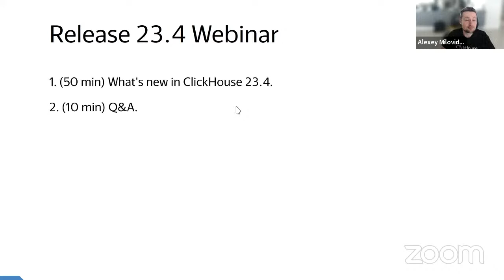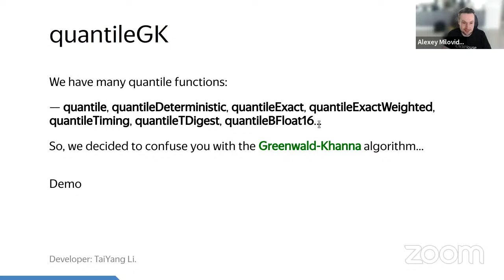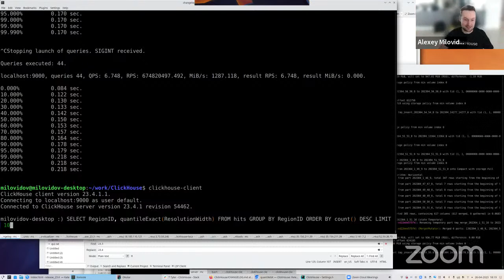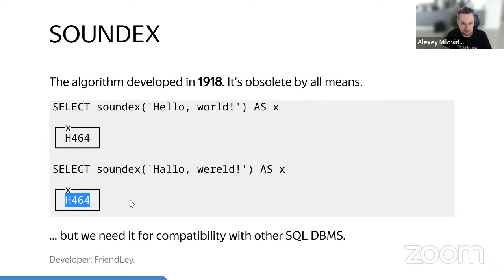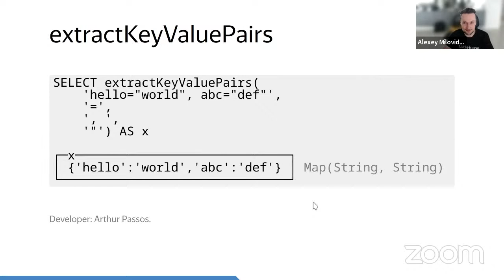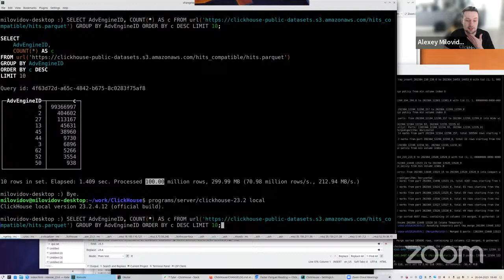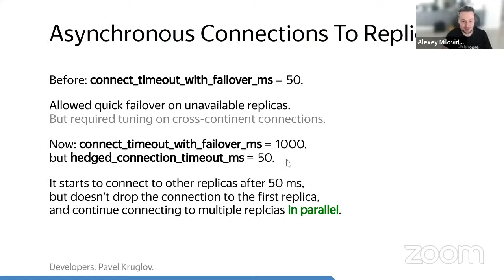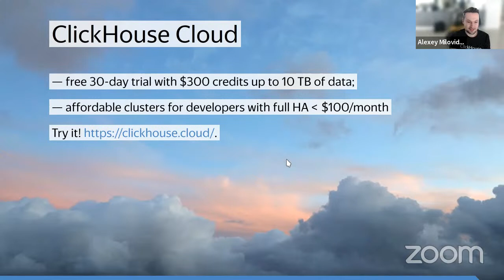ClickHouse v23.4 Release Webinar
ClickHouse 23.4 is here!

## Contents
0:00:00 Welcome & Introductions
0:04:45 ClickHouse Release v23.4
0:05:15 Trailing Comma Before FROM
0:07:11 Settings With - In Command Line
0:10:16 quantileGK
0:20:26 kolmogorovSmirnovTest
0:23:02 SOUNDEX
0:25:01 SHOW COLUMNS
0:26:41 ParquetMetadata format
0:30:22 extractKeyValuePairs
0:33:02 replace with non-constant needles
0:34:44 Performance Optimizations
0:34:55 Faster Parquet Reading
0:42:12 Asynchronous Connections To Replicas
0:46:47 Data Lakes
0:48:04 Integrations (Looker, Kafka & More)
0:50:50 Reading Corner
0:52:21 Q&A
1:00:10 Thank You and Closing